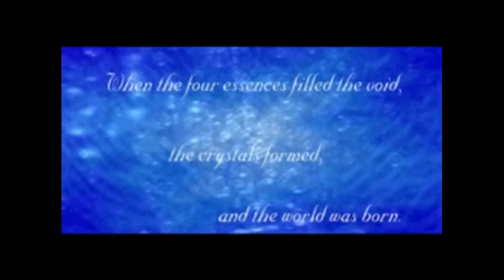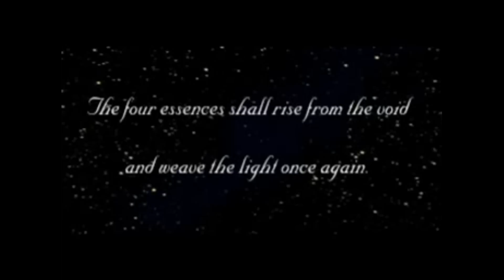Final Fantasy V Intro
Final Fantasy V Opening PSX Playstation ®